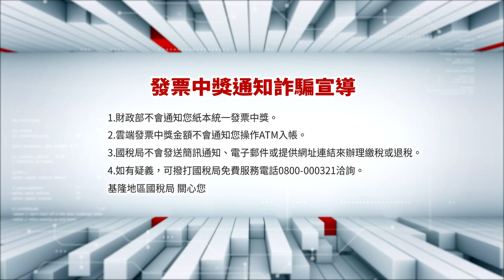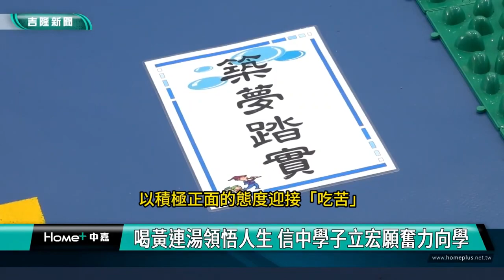中嘉基隆新聞-20240403